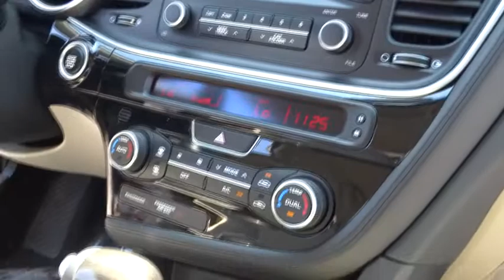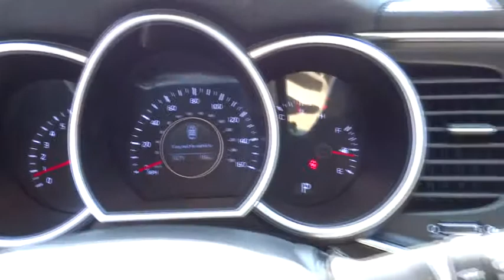2015 Kia Optima Simi Valley, Thousand Oaks, Los Angeles, Ventura, Oxnard, LA, CA 45576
2015 Kia Optima

First Kia
2081 1st St

With world-class engineering, outstanding performance and advanced safety systems, the 2015 Kia Optima gives you good reason to be passionate about driving a midsize sedan. It combines bold exterior styling, performance and a spacious, luxurious cabin. With the Optima, exhilaration is standard. The key to its exciting performance are the two available engines: the 2.4L Gasoline Direct Injection with an EPA rated 24 city/35 hwy mpg or the turbocharged 2.0L GDI I4 engine that delivers 274 horsepower and fuel efficiency of 22 city/34 hwy mpg. The Optima also has a standard 6-speed Sportmatic transmission for an engaging driving experience. The Optima Hybrid features a 2.4L Atkinson cycle 4-cyl. engine giving an amazing 36 city/40 hwy mpg. Spacious and comfortable seating can accommodate five adults and includes a driver's seat with power lumbar and available leather seat trim. Rear seats have a 60/40 split-folding design for added versatility. Optima EX/EX Turbo and SX Premium Packages include front and rear heated seats and heated front seatbacks for cold-weather comfort. The Optima is designed to make every drive a pleasure. The available Premium Touring Package includes features like the innovative UVO infotainment system which lets you use your compatible cell phone to make hands-free calls, receive and respond to text messages, listen to streaming audio, enjoy your personal music, and play your favorite song, artist or genre of music all by giving a single voice command, premium Infinity sound system for exceptional audio entertainment, and a panoramic sunroof. The available Technology Package includes a voice command navigation system, giving you access to detailed highway conditions from SiriusXM Traffic.